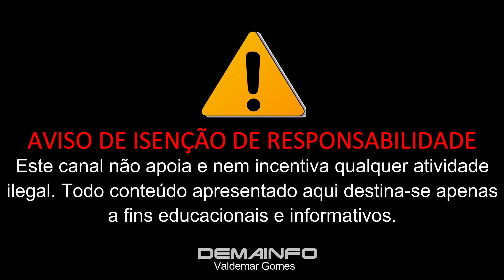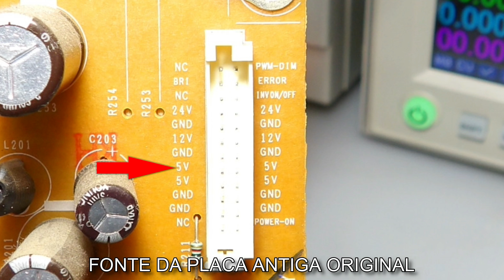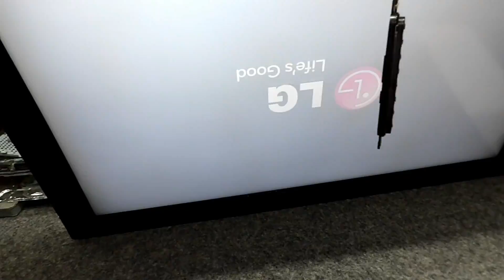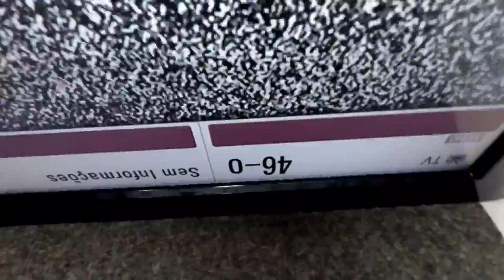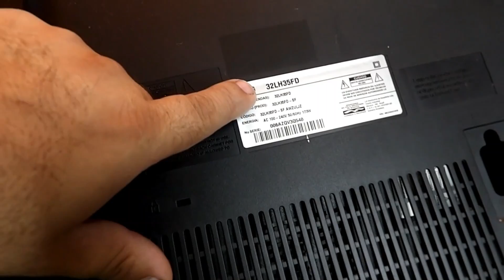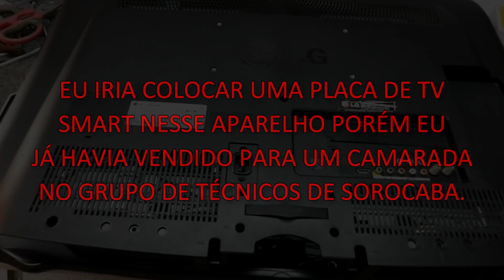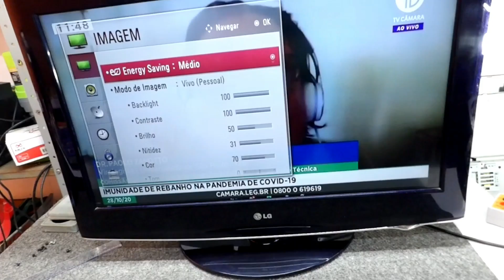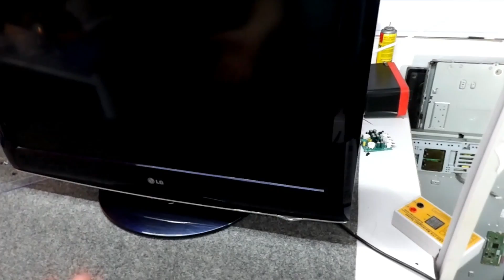Adaptando PCI Principal de TV Led em TV Antiga LCD - Com Modificação de TCON - Passo a Passo!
Gosta de Viajar?

Quer comprar um Osciloscópio de 100MHZ portátil Top?